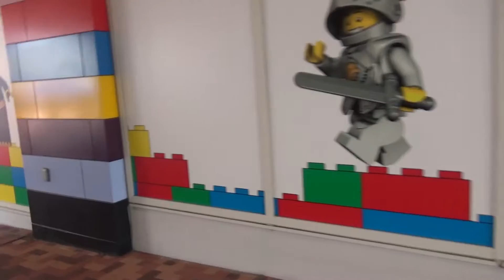點由名古屋站去Legoland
0:00 名古屋站
1:30 金城埠頭車站
2:44 橋
3:22 購物區
4:21 Legoland